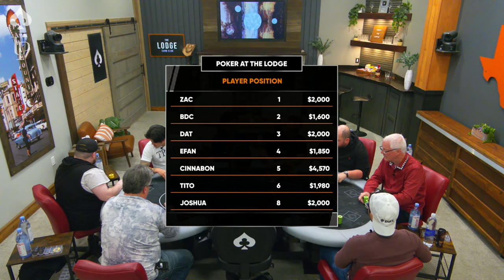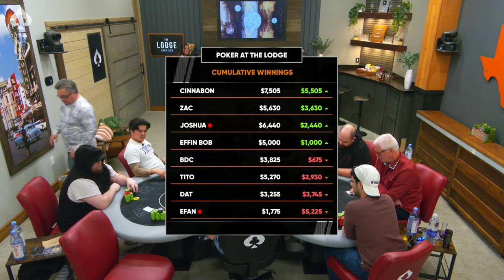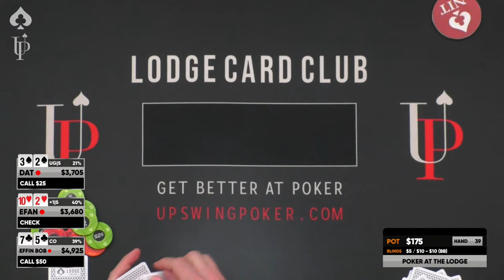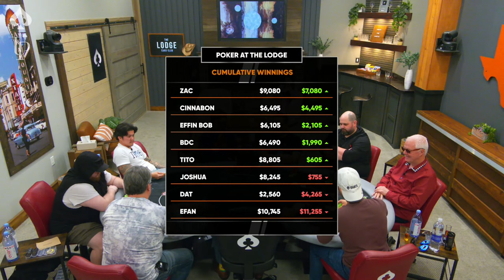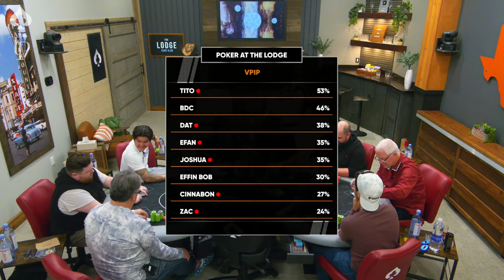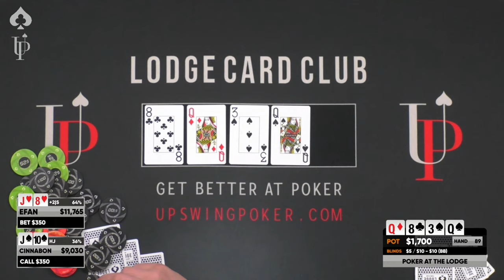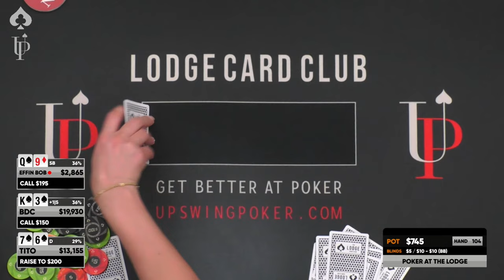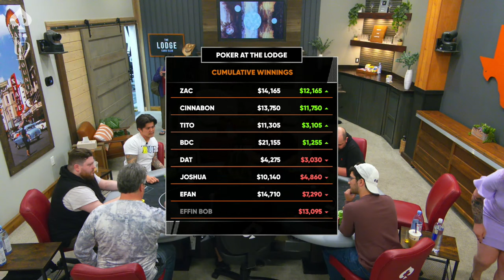Crazy Bets, Crazy Action!!! LIVE Poker Game With Efan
Welcome to the Lodge livestream! Efan is back at the table and ready for action. He'll be going against Dat, Yoochan and more! This show is going to be lit. UNDER THE LIGHTS!

00:00 ♠️FIRST HAND♠ Cinnabon K10 vs. Effin' Bob Q5💰💰
01:35 ♠️PLAYER LINEUP♠️
3:11 Efan QJ vs. Joshua J4💰
04:18 Zac JJ vs. Dat K7💰
40:38 BDC K3 vs. Dat Q3💰💰
44:39 Dat KK vs. Joshua AK💰💰
47:16 Zac AJ vs. Dat A10💰💰
51:18 BDC AJ vs. Effin’ Bob A10💰💰
1:04:54 BDC AA vs. Joshua 22💰💰💰
1:09:21 Joshua 55 vs. Tito KQ💰💰
1:33:49 BDC K4 vs. Cinnabon 53💰
1:40:18 Zac AA vs. Efan 44💰💰
1:55:20 Effin’ Bob KJ vs. Joshua KJ💰💰💰
2:20:14 BDC 55 vs. Dat A10💰💰
2:21:54 Cinnabon AJ vs. BDC J8💰
2:30:12 ♠️Check out our sponsor, Upswing Poker♠️
2:56:10 Joshua AA vs. Tito J9💰💰
3:01:57 Zac 86 vs. Zac 67💰💰💰
3:17:40 ♠️🥩TKO Jerky🥩 Presents HAND OF THE NIGHT!!♠️
3:21:56 Effin’ Bob KQ vs. BDC K6💰💰
3:24:25 Dat AA vs. Efan AK💰💰
3:31:16 BDC 53 vs. Dat A5💰💰
3:41:59 Efan J8 vs. Cinnabon J10💰💰💰
3:48:31 ♠Largest Pot of the Night♠ Tito K8 vs. Joshua 54🔥💰🔥
4:06:27 Cinnabon A6 vs. Effin’ Bob A7💰💰
4:21:14 Effin' Bob Q9 vs. Tito 76💰💰
4:33:53 Effin’ Bob A10 vs. Joshua A9💰💰💰
4:56:14 ♠️FINAL HAND♠️
4:57:38 ♠️FINAL RESULTS♠️